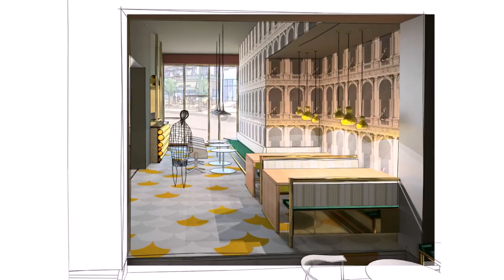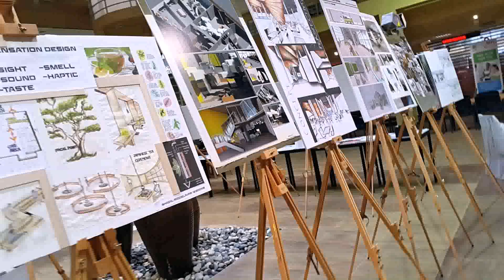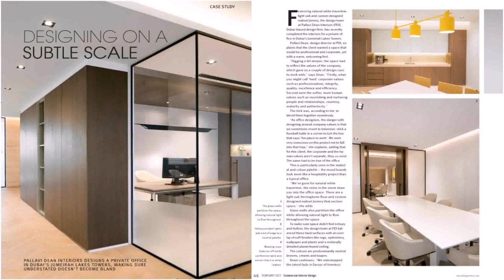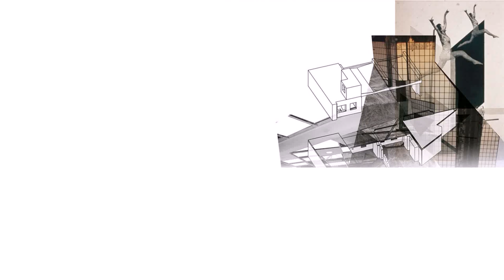Buy Car NY 5% DP